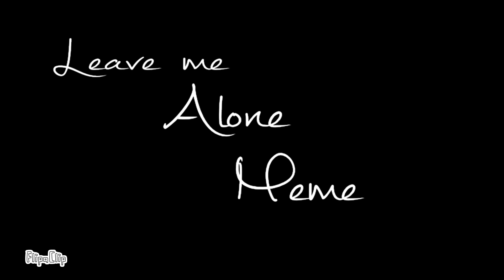Leave me alone meme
This was made by midnight the flipaclip wolf